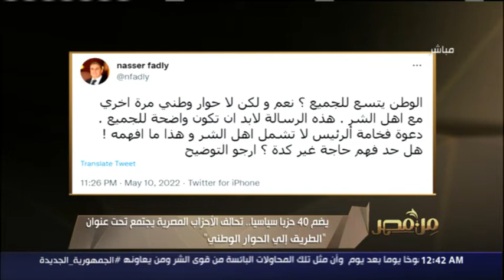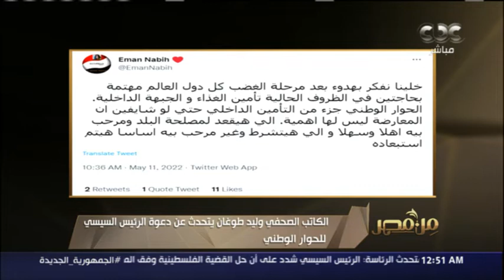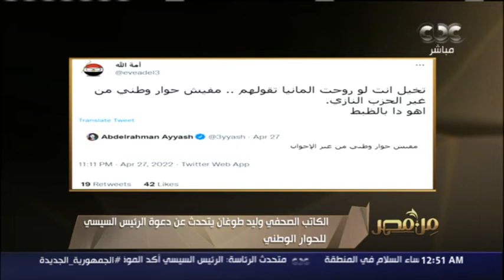الكاتب الصحفي وليد طوغان في ضيافة "من مصر" | فقرة كاملة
من مصر | الكاتب الصحفي وليد طوغان في ضيافة من مصر | فقرة كاملة